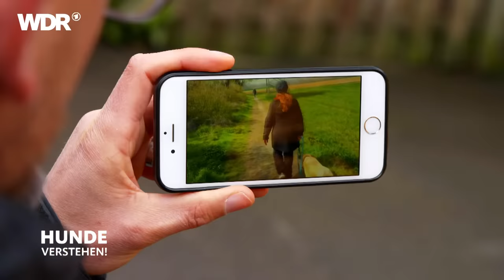Unruhe an der Leine nach Hundeangriff | Hunde verstehen | S04/E03 | WDR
Nachdem Mischlingsrüde Jax von einem anderen Hund angefallen und gebissen wurde, reagiert er auf jeden Hund aggressiv und ist kaum an der Leine zu halten. Er bellt, zieht und zerrt. Nun hoffen die 42-jährige Zahnarzthelferin und der gleichaltrige Bankangestellter aus Düren auf die Hilfe des Hundecoachs Andreas Ohligschläger. Jax gehört zur Familie – doch so kann es nicht weitergehen.

Schweizer Sennenhund Welpe Chester macht, was er will. Er beißt wild in die Leine, nagt die Möbel an und tanzt seinen Haltern auf der Nase herum. Damit sich bei Chester erst keine größeren Unarten verfestigen, hilft Hundecoach Andreas Ohligschläger den verzweifelten Hundehaltern.

In jeder Folge von "Hunde verstehen!" trifft Andreas Ohligschläger zwei unterschiedliche Hundehalter, die Probleme mit ihrem Vierbeiner haben. Gemeinsam mit den Haltern erarbeitet er ein Trainingskonzept. Sein Motto: Wenn der Mensch sein Verhalten ändert, ändert sich auch der Hund. Ein wichtiger Teil des Coachings ist ein Besuch im "Revier für Hunde". Die Halter haben die Gelegenheit, ihre Hunde im Zusammenspiel mit vielen anderen Hunden zu erleben. Zu sehen, wie die Hunde miteinander kommunizieren, ist meist ein sehr besonderer Moment.

Andreas Ohligschläger, 54, lebt und arbeitet seit mehr als 10 Jahren in Eschweiler bei Aachen und betreibt hier eine Hundetagesstätte. Sein Revier umfasst mehr als 8.000 qm. Gemeinsam mit seinem Team betreut er hier täglich bis zu 40 Hunde. Zudem engagiert er sich auch seit Jahren im Tierschutz.

Ein Film von Ralf Stauf. Dieser Beitrag wurde im Jahr 2021 produziert. Alle Aussagen und Fakten entsprechen dem damaligen Stand und wurden seitdem nicht aktualisiert.